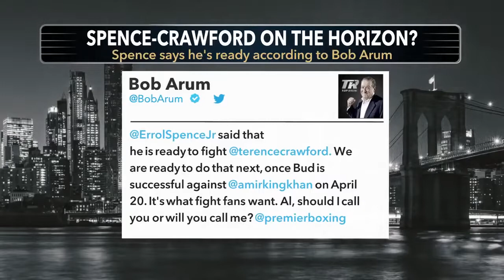Could Errol Spence Jr. match up with Terence 'Bud' Crawford for a future fight? | Max on Boxing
Errol Spence Jr. solidified himself as one of the top pound-for-pound boxers in today’s game weeks ago, but Max Kellerman says Spence could even challenge undefeated Terence "Bud" Crawford. Kellerman breaks down where Spence falls on his list of the Top 10 pound-for-pound boxers and if there is a possible fight in the works.